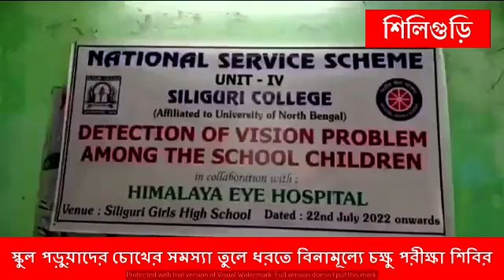স্কুল পড়ুয়াদের চোখের সমস্যা তুলে ধরতে বিনামূল্যে চক্ষু পরীক্ষা শিবির।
শিলিগুড়ি কলেজের NSS Unit-4 এর উদ্দ‍্যোগে বিভিন্ন স্কুল পড়ুয়াদের চোখের সমস্যা তুলে ধরতে বিনামূল্যে চক্ষু পরীক্ষা শিবির অনেক আগেই শুরু করে ছিলেন।আজ শিলিগুড়ি উচ্চ বালিকা বিদ‍্যালয়ের ছাত্রীদের চক্ষু পরীক্ষা করা হয়।এই শিবিরে যেসকল ছাত্রীদের চোখে সমস্যা দেখা দেয়,তাদের পরবর্তীতে একটি বেসরকারি চক্ষু হাসপাতাল ঐ সকল ছাত্রীদের সঠিক চিকিৎসা করবেন বলে মৌখিক জানান অধ‍্যাপিকা বিদ‍্যাবতী আগরওয়াল।